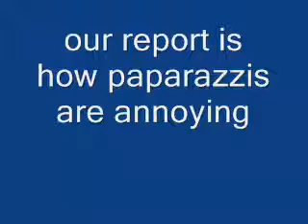Fred's new paparrazzi